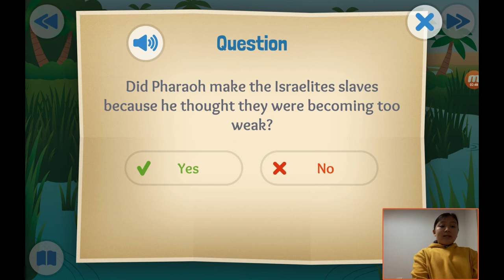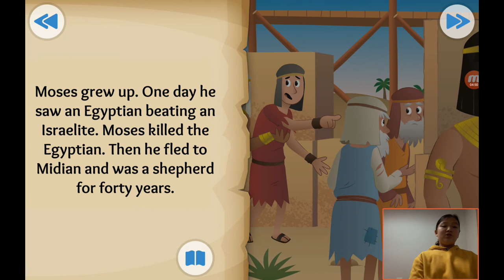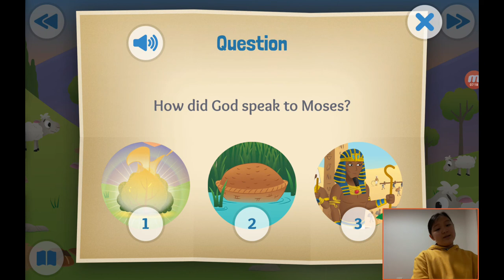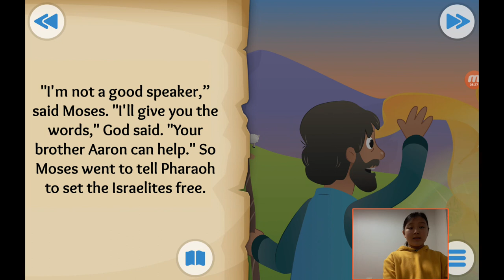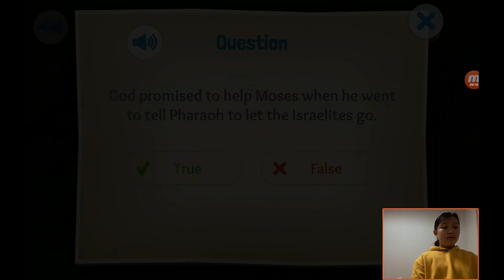‹Kids›Grace：성경이야기 08, 모세가 태어나서 이집트 왕궁에 갔어요